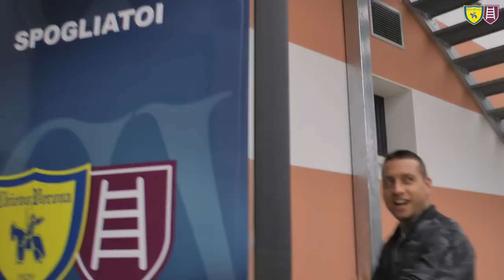Giak si gira! Emanuele Giaccherini al ChievoVerona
L'arrivo a Veronello, la firma del contratto con il presidente Luca Campedelli e le visite all'Atlante Centro Medico Riabilitativo e Fitness! È iniziata così l'avventura di Giak in gialloblù!